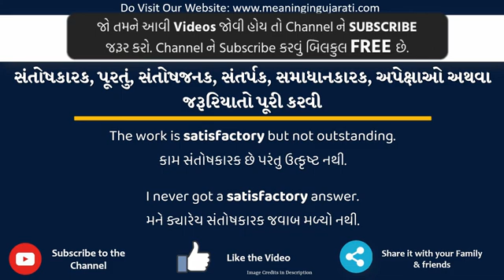Satisfactory Meaning in Gujarati | Satisfactory નો અર્થ શું છે |Satisfactory in Gujarati Dictionary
આ વિડિયો માં તમે Satisfactory નો Gujarati માં અર્થ સમજશો અને એની સાથે Satisfactory નું pronunciation પણ શિખશો. એટ્લે કે તમે Satisfactory ના meaning ની સાથે સાથે એ પણ શિખશો કે Satisfactory ને કેવી રીતે બોલાય, Satisfactory ને બોલવાની સાચી રીત કઈ છે.

તો બસ એક મિનટ માં શીખો Satisfactory શબ્દ ને.

Satisfactory ને examples થી સમજીએ